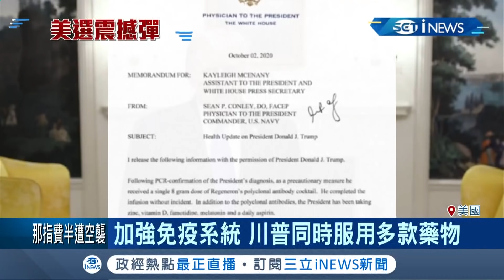川普確診後治療法成為矚目! 採用抗體雞尾酒療法有望縮短療程時間?!｜記者 黃瓊慧｜【國際局勢。先知道】20201003｜三立iNEWS